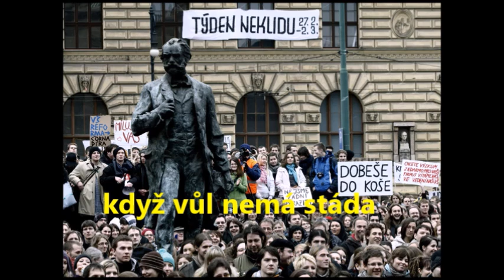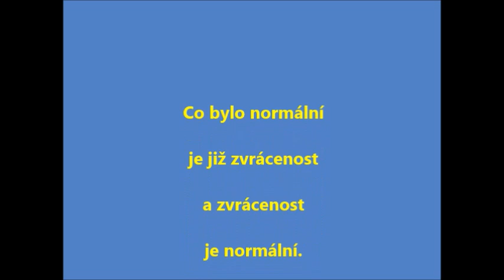Lupo Anetta z Vidlákova - Václavák